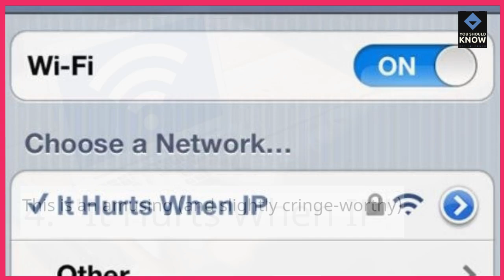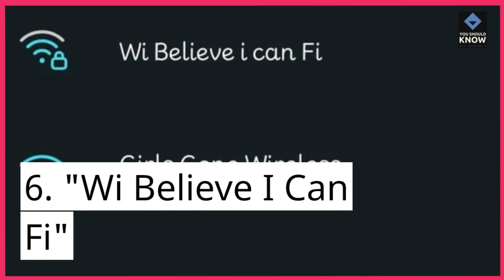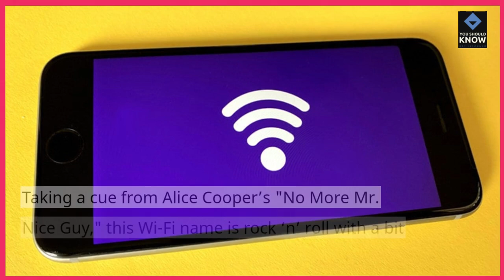Top 10 Funniest Wi Fi Names You’ll Ever See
If you've ever scanned for Wi-Fi and burst out laughing at the names, you're not alone! In this video, we’ve compiled the top 10 funniest Wi-Fi names that people have come up with. From puns to clever wordplay, these names prove that even your internet connection can have a sense of humor.